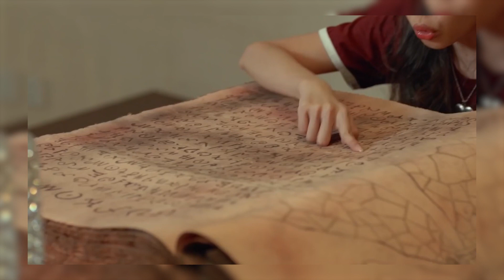HURADO REACTS TO "AMAKABOGERA" BY MAYMAY ENTRATA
Another reaction video for your guys! This week, I'll be reacting to Maymay's latest single, "AMAKABOGERA". We've been good friends for a couple of years already and hands down; I really admire her dedication and passion in all of her performances on stage and in the big screen.  I've  also seen her perform in ASAP for her dance prods and hosting skills but I haven't really witnessed her singing prowess.  So this week, let's see how she does in her latest music video for "Amakabogera"! Enjoy!